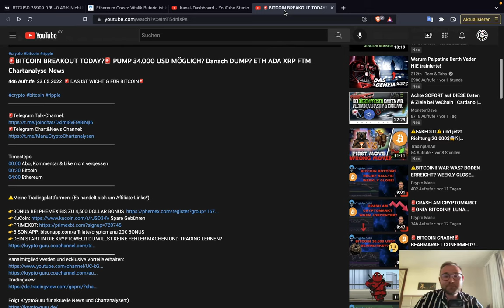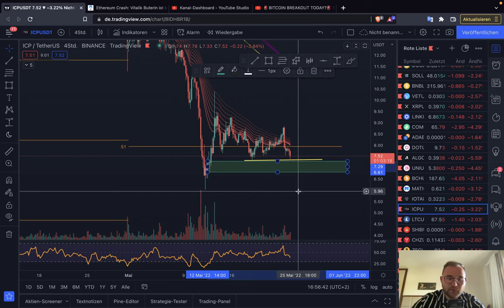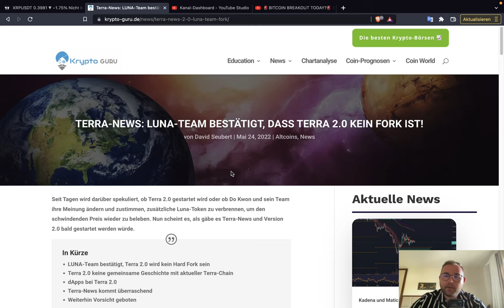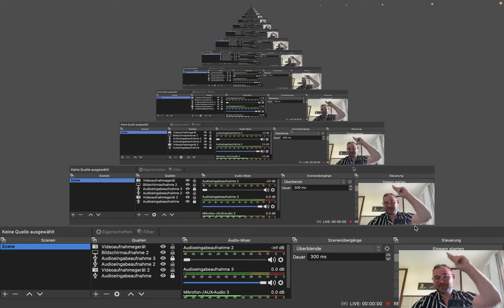🚨BITCOIN DUMP!🚨ENTSCHEIDUNG NAHT! WICHTIGE ZONE! TERRA NEWS ICP VET RIPPLE Chartanalyse News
Timesteps:
00:00 Abo, Kommentar & Like nicht vergessen
00:30 Bitcoin
04:00 Ethereum